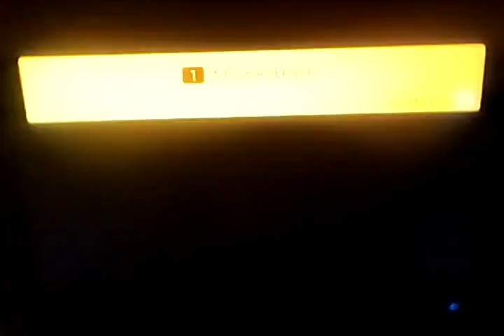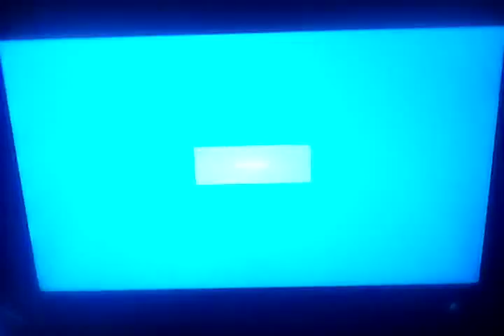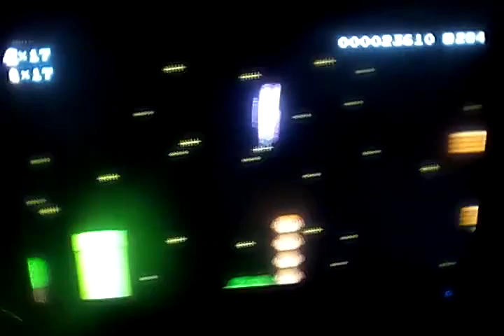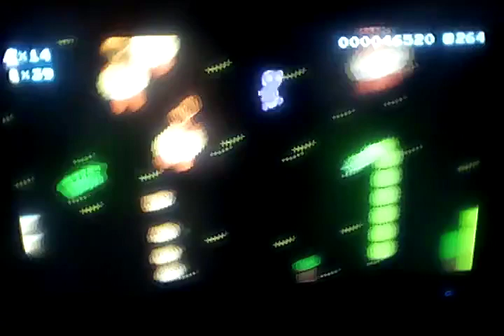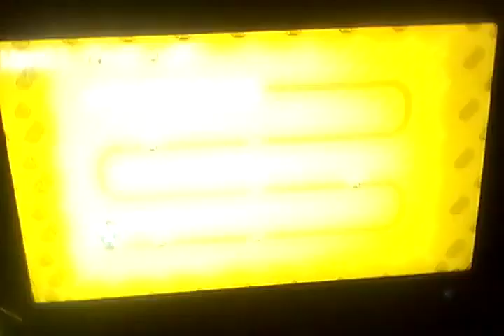Super Mario Maker 2 Gameplay